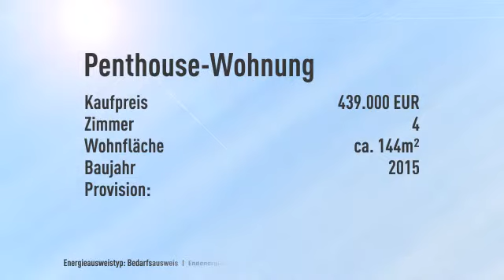Wohnung in Walluf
Objektnr.: AKWALL14403W7
Informationen zum Energieausweis:
Energieausweistyp: Bedarfsausweis
Endenergiebedarf: 63.1kWh/(m²*a)
Heizungstyp: Fussbodenheizung
wesentliche Energieträger: Gas